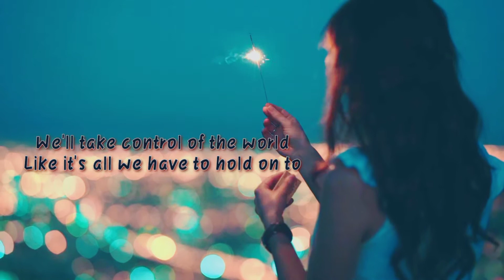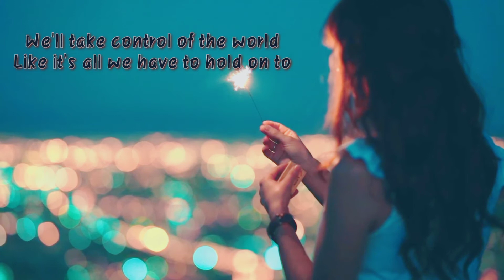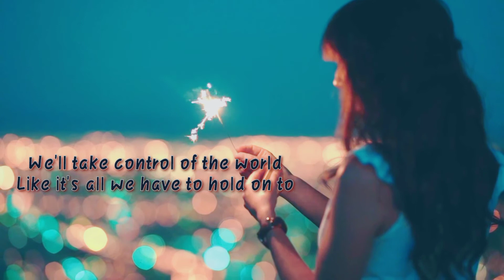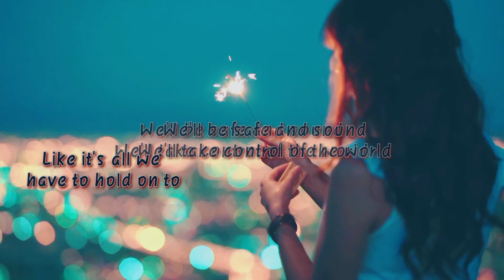We'll Be a Dream (lyric video) song by we the kings ft demi lovato